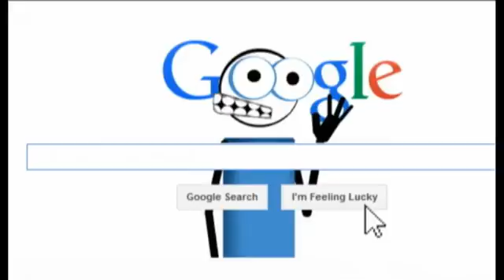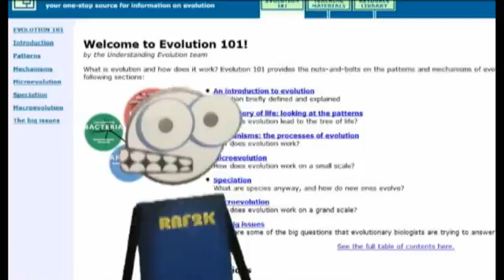Evolution 101 Intro: In Search of True Believers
Come with us into a world of Evo-Believers whose faith far outweighs their facts, and a team of PhD's who have dedicated themselves to Darwinism when in fact they can't even clearly tell you what it is.
Evolution 101

(Or, how to make every living thing, from Wolves to Cabbages,
using just the tools and bacteria you’ll find around the house)

A Critical Review and some snarky comments by Rent A Friend 2000
The site I am reviewing is called Evolution 101, and will be presented by me with no editing (though plenty of editorials) and in those few places where parts were cut out for brevity, I make note of it being done. The original site is a collaborative project between Berkley, the University of California Museum of Paleontology and the National Center for Science Education. That it took this many PhD’s to make this web site will become either unbelievable or incredibly sad later on. Their words will appear in normal font. My words in BOLD, with BOLDNESS nearly approaching ZESTY BUFFALO RANCH BOLD! Nearly.

The story is simple; I decided one day to read up on the basics of evolution, and so I Googled (Because that’s a verb now) “Icons of Evolution for Highschoolers.” One of the top search results was this web site which calls itself “Evolution 101”. I saw the URL, evolution.berkley.edu, and decided that I probably could not pick a better representative of the evolutionary sciences, especially now that both Charles “Chuck D” Darwin and Carl “Billion Billion Billion” Sagan are both dead. When I saw the material before me was also due in part to the University of California Museum of Paleontology and the National Center for Science Education, I was certain of it. Surely a URL from BU, the UCMP and NCSE must be AOK, IMHO- no JK (though once I read their HTML I was all OMGnR! and totally ROTFLOL).

This was the evolutionary sciences right from the people who really believe it with all of their little hearts. This was not a straw version of evolution written by some Young Earth Creationist group. This was made by the people who bake a monkey-shaped cake every Darwin Day, and string lights up on their phylogenetic trees while singing carols to random chance mutations. This is where I would learn what evolution really had to offer. Which, when all was said and done, wasn’t much.

When I was 14, I took an Honors level Biology class, and we were assigned a paper on a topic of our choosing. I wrote on how I thought evolution was not true and provided what I felt were many convincing proofs. I got an A, but more important was the note my teacher wrote in the margins. It said, “I can’t argue with any of your points, but I still think you’re wrong.” A tenured biology teacher in a public high school can’t argue against the points made by a 14 year old? This struck me as rather odd. 14 year old boys don’t tend to be nearly as smart as they think they are. Or, often nearly as smart as the average waffle.

Yet, this man with a college degree, many years as a Biology teacher at the honors level, and a fresh pair of academic khaki pants couldn’t argue with ANY of my points? He was given proofs against evolution, could do nothing to refute me, but stuck to his faith in evolution as fact. “Is this how evolutionists are?” I wondered. Surely a man with a full classroom set of microscopes under his command must know the Evolution as well as a man in khaki pants can know it, right? But maybe he did not. That’s where I figured Berkley could save the day for Chuck D and the old Professor. I thought, if there is anyone who should be able to make a good case for evolution, it is these authors of Evolution 101. Read on, friends, and prepare to be disappointed.